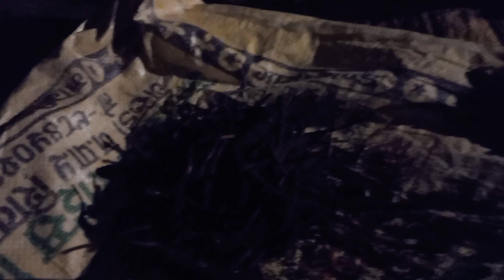Happy Day || Cordyceps Hunting || Searching & Digging Yarsagumba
Today I am very happy because i found almost 100 pieces of Yarsagumba. Cordyceps sinensis hunting In nepal. Searching & digging Yarsagumba in the mountains.